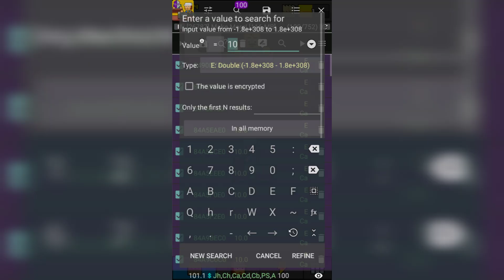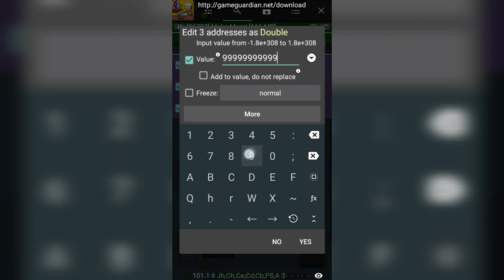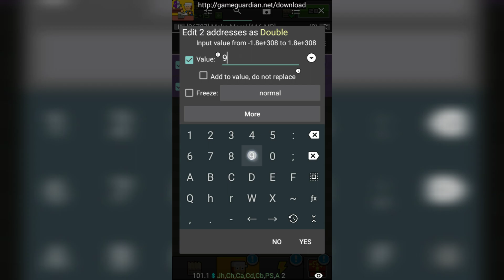How to Hack Make More! with Game Guardian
⋙IᗰᑭOᖇTᗩᑎT ᑎOTIᑕᗴ⋘
Dear Game Developer, If i uploaded a video that is affecting you and you want it remove, then please just contact me and i will remove in less than 12 hours.

┃This video does not contain any Sexual
┃content, Harmful content, and Hateful
┃content.
║This Video is Made for Educational
║Purposes only